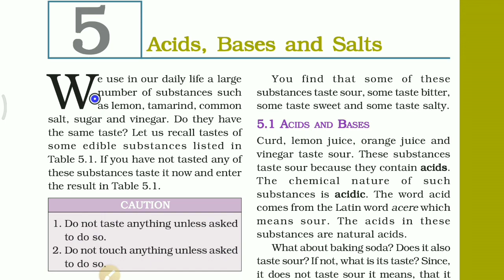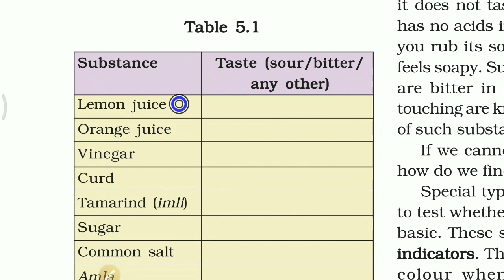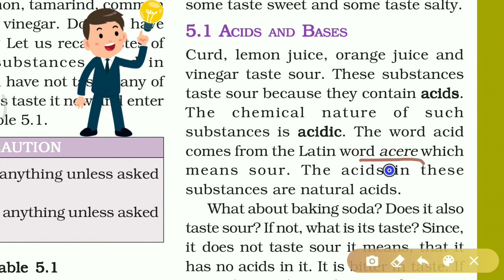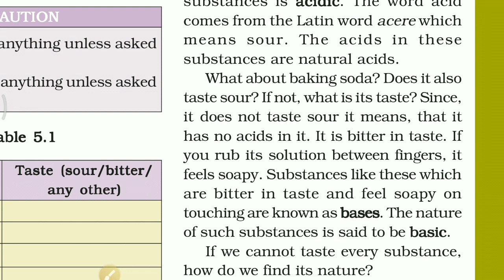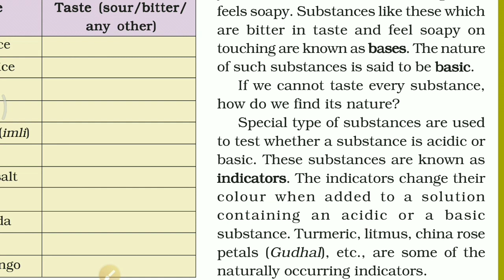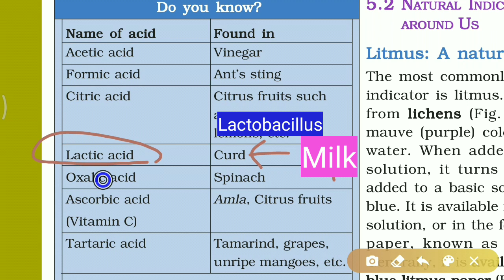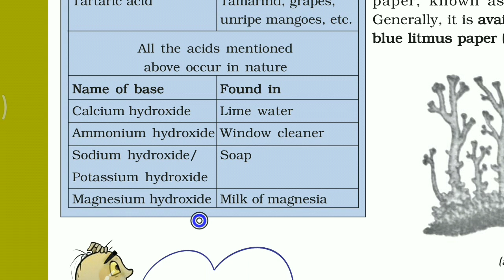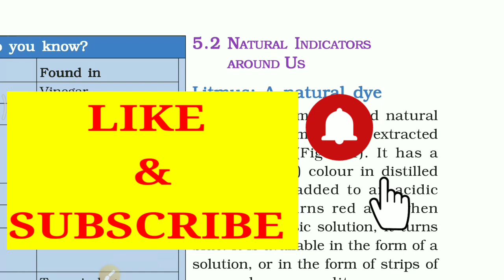Class 7 chapter 5 part 1,CBSE/NCERT SCIENCE, ACIDS BASES AND SALTS, introduction,definition in hindi